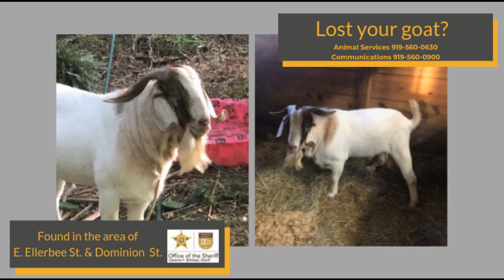Animal Services finds, auctions goat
The Durham County Sheriff's Office Animal Services division recently found a goat wandering the in the area of Ellerbee St.  When the owners couldn't be found, he was offered up for auction. See how deputies work with partner organizations in the community to get "Billy" the goat the care he needed.